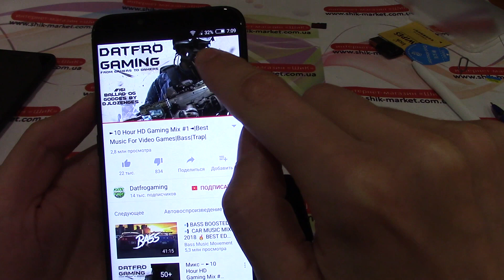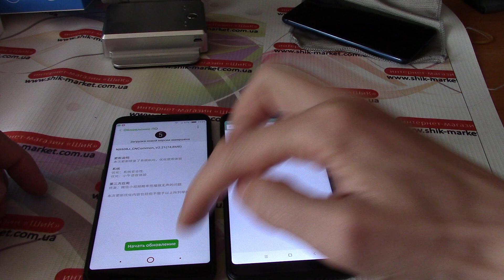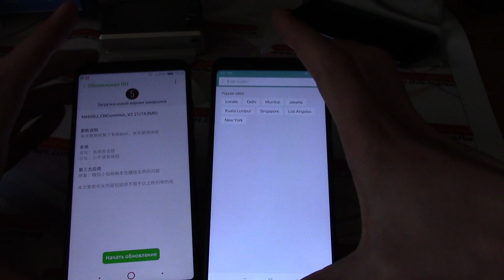Redmi Note 5 Pro (Snap 636 4000mAh) против ZTE Nubia N3 (Snap 625 5000mAh) просмотр Youtube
Убрана автояркость, яркость на 100%. Ютуб включен.
Redmi Note 5 Pro (Snap 636 4000mAh) = 8 часов 15минут
ZTE Nubia N3 (Snap 625 5000mAh) = 14 часов с хвостиком
Если бы у нубии также был бы аккум на 4000, она бы продержалась 14*4000/5000=11 часов 12 минут